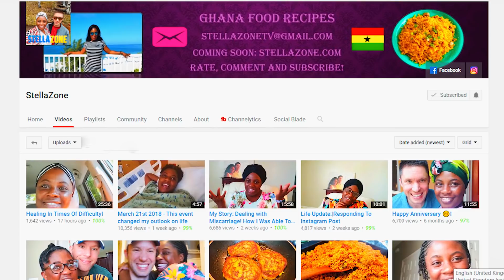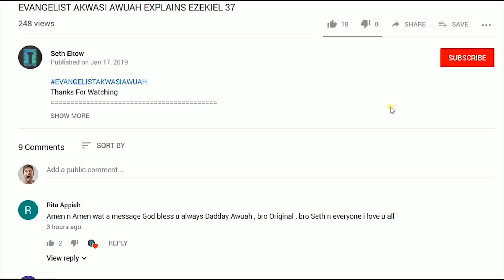Dealing with Miscarriage! How I Was Able To Cope. REACTION